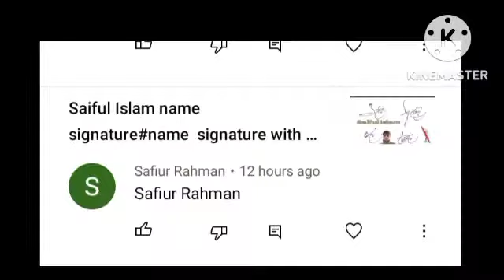Safiur Rahman name signature style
Safiur Rahman English signature style
SR easy sign style
Safiur stylish signature
S.Rahman name signature style

Hiii  friends

About video.
Today we will show how to create your own name signature in easy way. In this video you will learn Safiur Rahman signature style in channel " name signature with arooj".you will be provided information about this signature